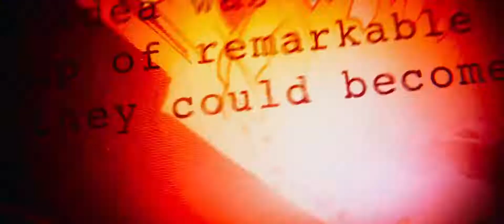Avengers Infinity War Final Official Trailer [HDR] 1080p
Marvel Heros